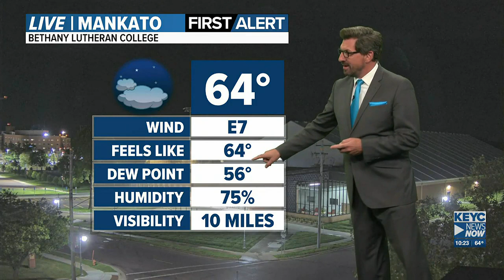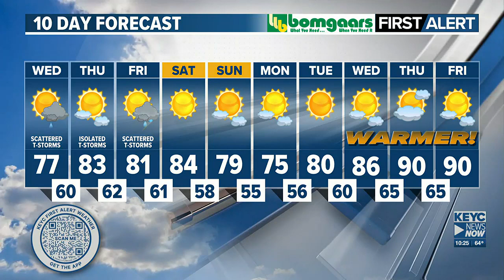Meteorologist Shawn Cable's Tuesday 10pm Weathercast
Several weak systems will bring scattered t-storms for the next few days, the weekend will be sunny and pleasant.